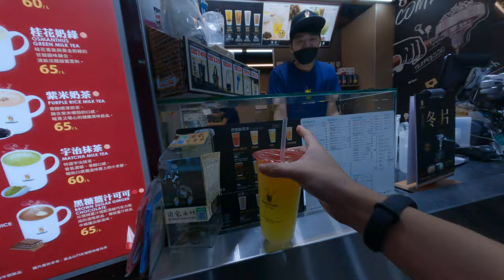汐止車站下面夜市觀光夜市純燒等超久但是還不錯吃 1